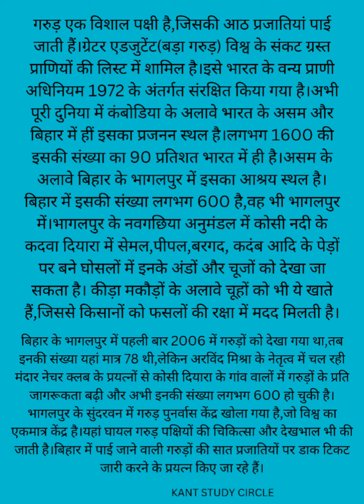बिहार में गरुड़